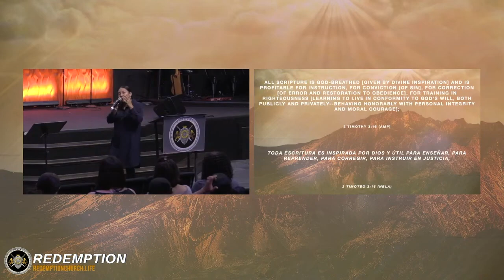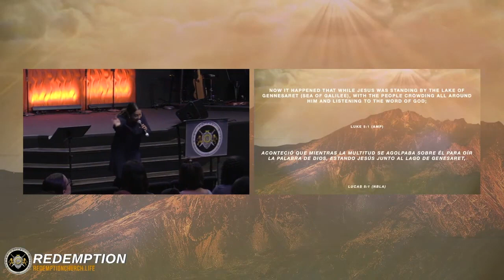You Belong, Part 1 | Thursday, June 1 2023